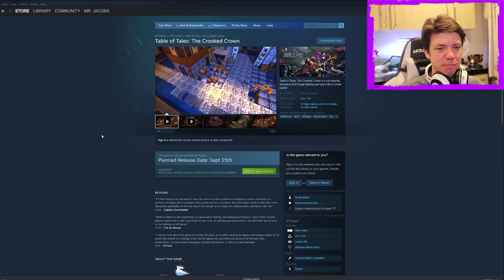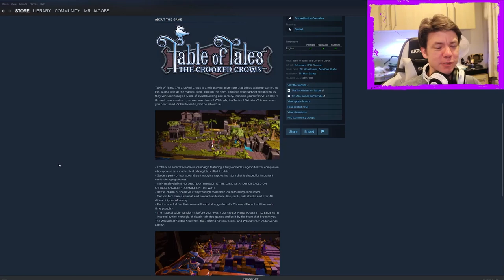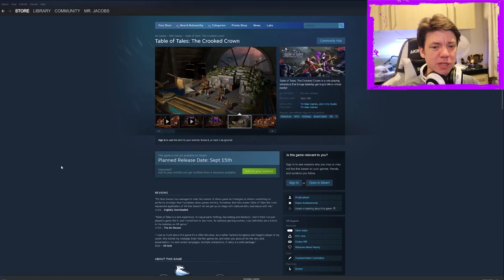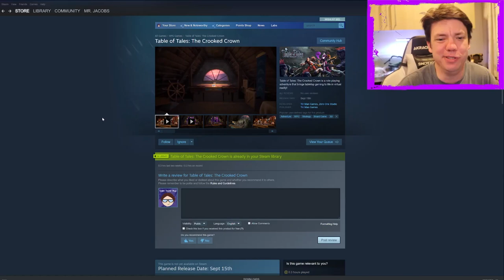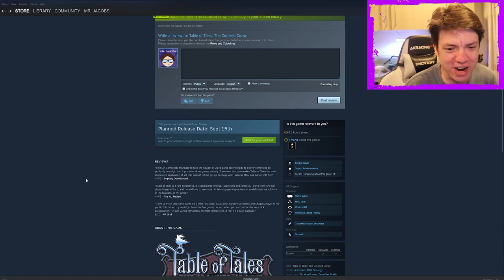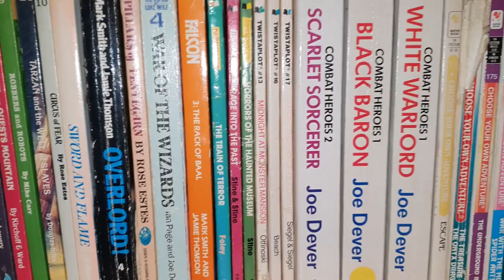Table of Tales: The Crooked Crown - Table of Fate!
I got sidetracked by my CYOA Fighting Fantasy novels.